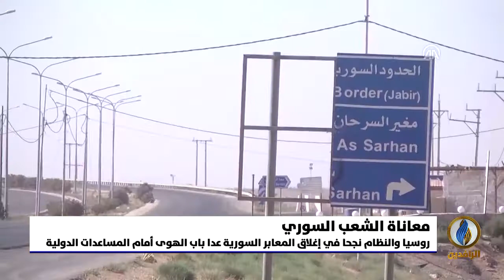تقرير إخباري.. سلسلة بشرية من إدلب السورية إلى الحدود التركية للمطالبة بإبقاء معبر باب الهوى مفتوحًا